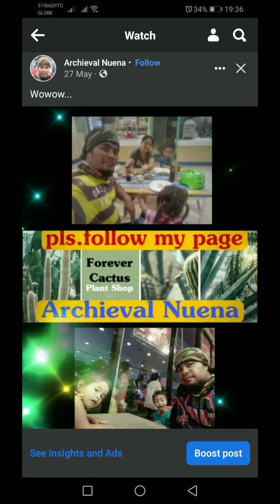bisayang manok magluto tah